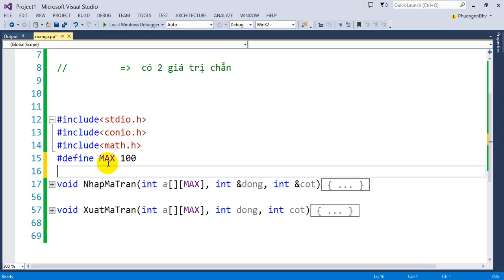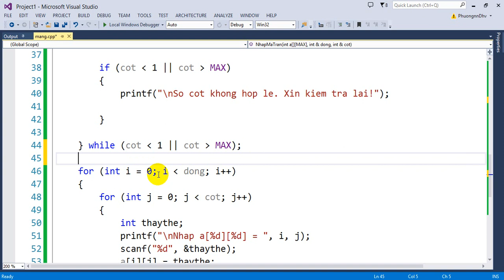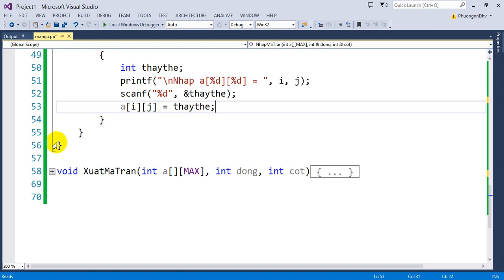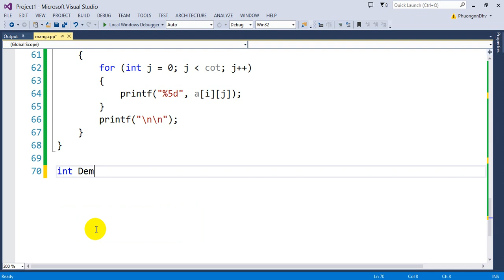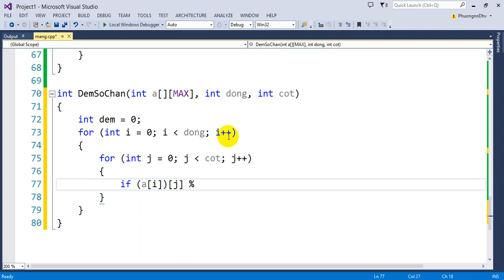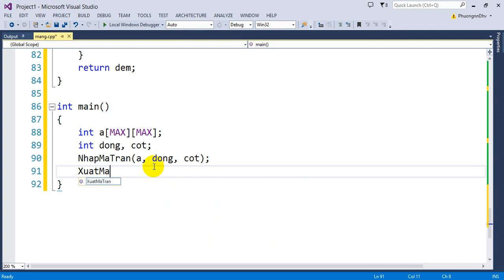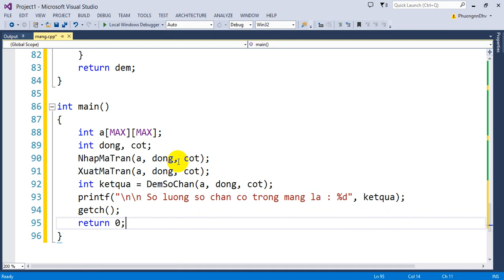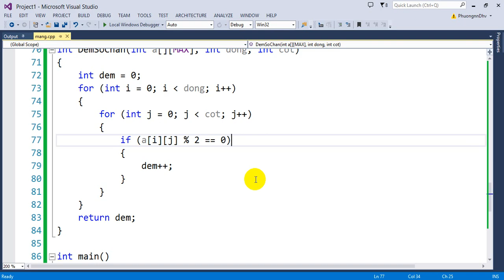Bài 46 : Đếm số lượng số chẵn có trong ma trận các số nguyên